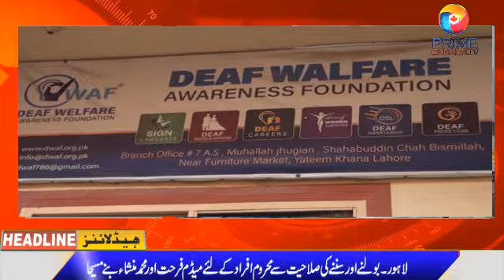گونگے بہرے افراد کے لیے ڈیف ویلفیئر فاؤنڈیشن نے راشن کا اہتمام کیا پرایم کینیڈا ٹی وی بنا انکی آواز